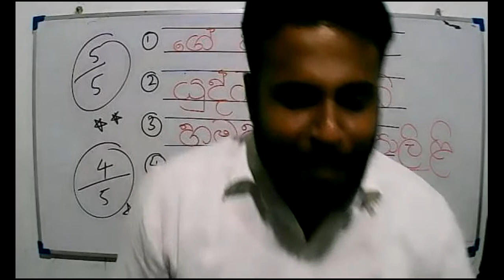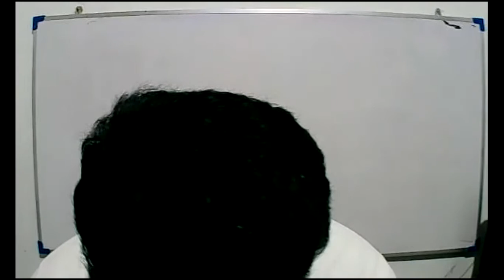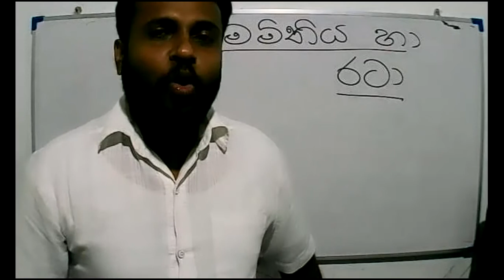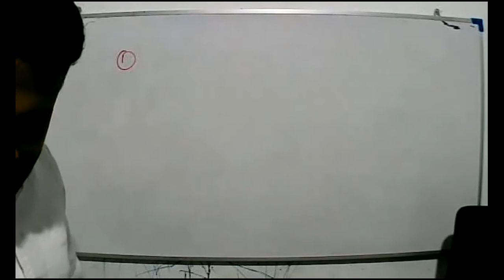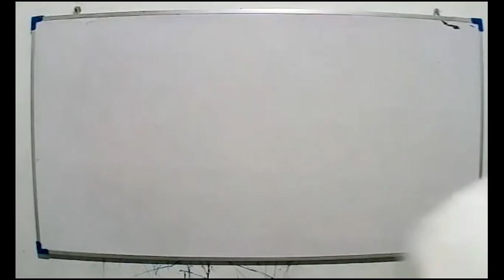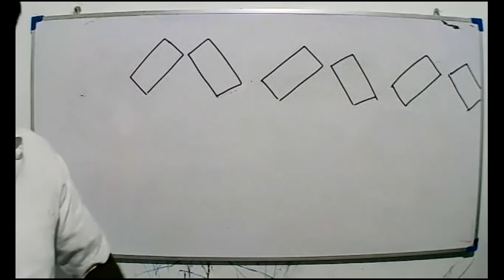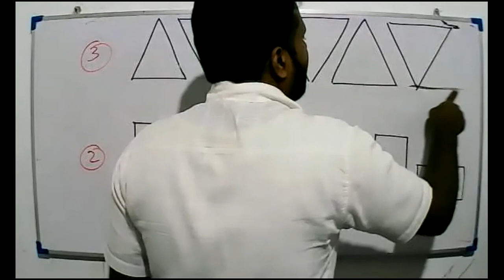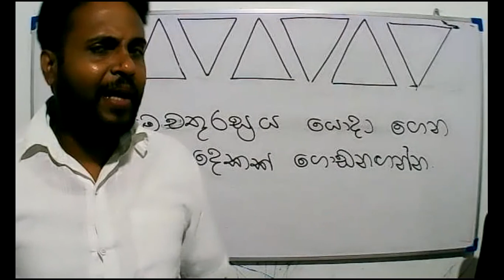2021- 07- 28- Grade 3 - Maths